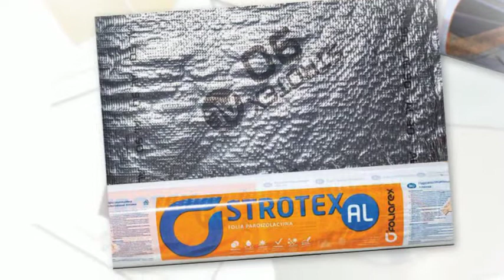"Дах Сервіс" Гідробар'єр замовити купити якісний металопрофіль Новояворівськ ціни дахові вікна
"Дах Сервіс" Гідробар'єр замовити купити якісний металопрофіль Новояворівськ ціни дахові вікна 05054